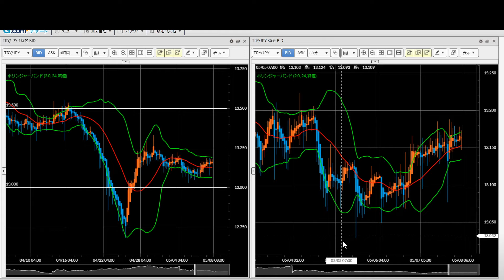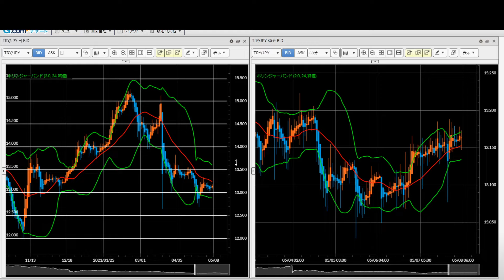【新興国通貨】FX今後の見通し 5/10（月） メキシコペソ、南アフリカランド、トルコリラ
【twitter】相場観やトレード結果など

【LIGHTFX】新興国通貨で高いスワップポイントなら

【必見】ドルコスト平均法（中長期で負けない投資）